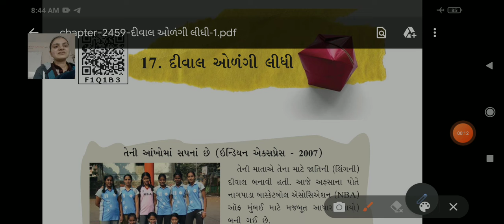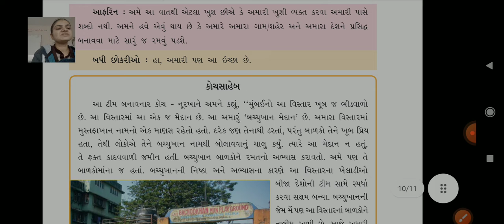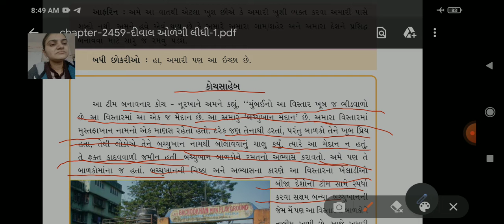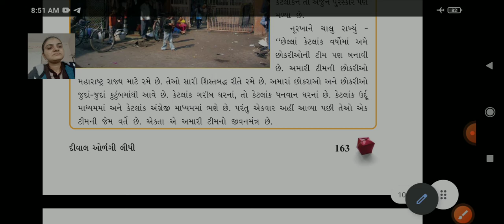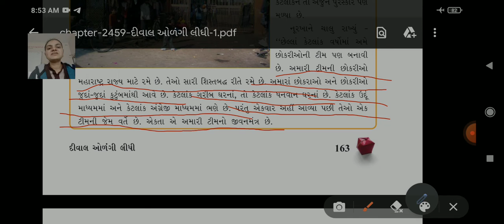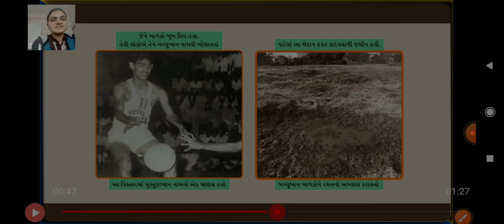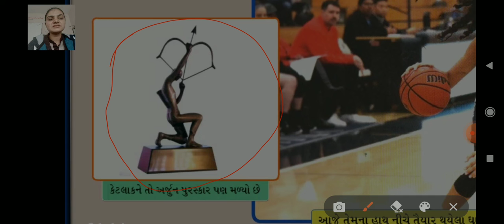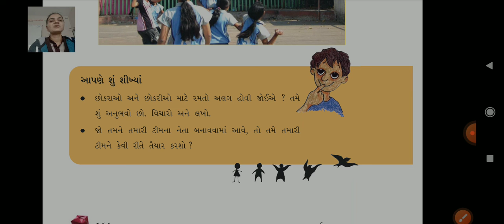ધોરણ ૫, વિષય આસપાસ, પાઠ ૧૭ દીવાલ ઓળંગી લીધી, ભાગ ૪